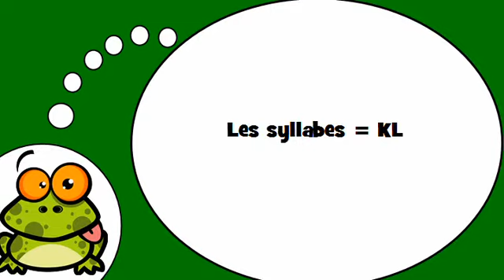Học tiếng Pháp # Les syllabes = KL